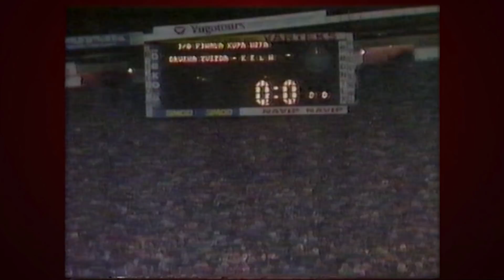Crvena zvezda - Keln 2:0, Kup UEFA (22.11.1989.), highlights